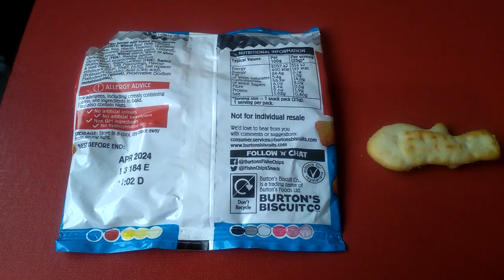Burton's Rare Fish N Chip Crisp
Here I have a Rare Burton's Fish N Chip Crisp
This Will Be placed on my eBay site